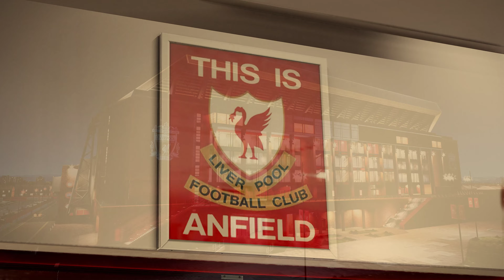PES 2021 - LIVERPOOL x REAL MADRID - OITAVAS DE FINAL DA CHAMPIONS LEAGUE 2023 - PATCH BMPES 9.0 4K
LEIA DESCRIÇÃO

Quer Narrações diferenciadas e atualizadas para o seu Pes2021

Chama o nandosoft